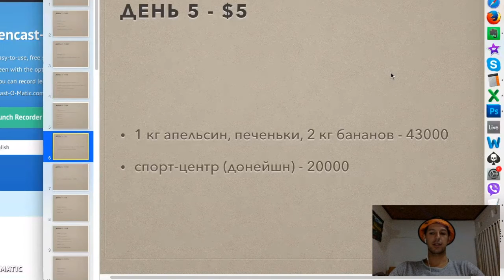Расходы на Бали - День 5 | Спорт-центр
🔥Жду вас 2-х дневном марафоне, если хотите +$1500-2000/мес. стабильно, честным путем.
✅“КАК ОТКРЫТЬ КНИЖНЫЙ БИЗНЕС НА AMAZON”, 2 дня, бесплатно.

★Английский выучить легко. Вот как

❤️ Канал можно также поддержать криптой:

BTC — 3AjnshLJxdi1zpSGauGtM44f7vKsQVMF5r
LTC — M84BZ4AWCPwHPirb2XHKD93edxLqahHD6J

🙏 Благодарю!